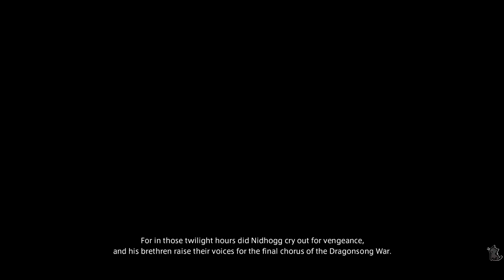Let's Play: Heavensward - Part 51 - No Torches Allowed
Or pitchforks.  PUT THEM DOWN.  This is a peace conference!